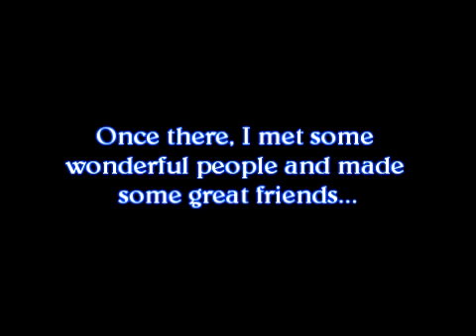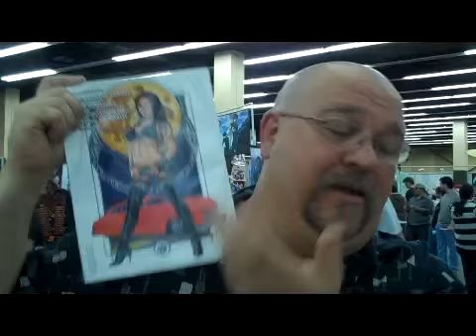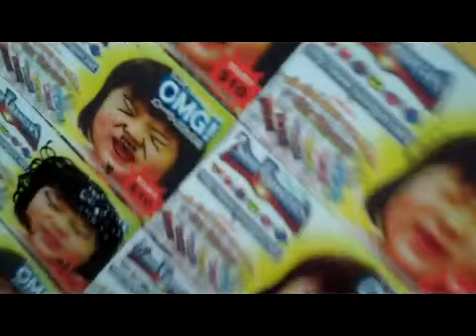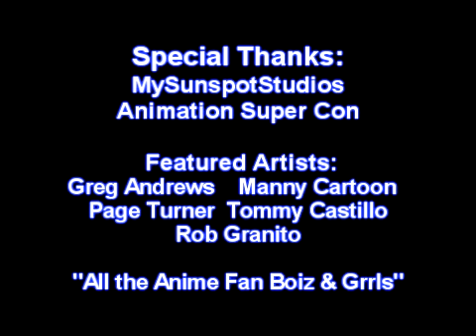AnimationSuperCon 2009pt 2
OYE! The Animation SuperCon in Miami was not just a trip, but an Odyssey...

What could have been a 45 minute trip from Ft. Lauderdale turned into a Hour and a Half excusion when the promo flyer printed stated the address at 711 NW 72nd St. not 711 NW 72nd Ave. When I found myself located next to Burnt out Warehouses and Street Gangs, finally making my escape through Martin Luther King Blvd. Let's just say it was... Exciting!

Realizing I was out of gas with no wallet, having to make the return trip home and back again... Guys, I couldn't write this kind of stuff!!!

Once there I met some wonderful people and made some great friends... Enjoy!

-The Blond One-